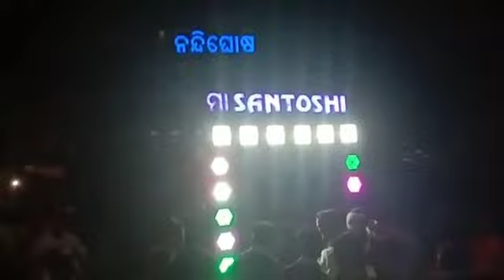MU CHANDIRA PAUNJI PINDHICHI 🎉💥 || MAA SANTOSHI MUSICAL JAJPUR|| NANDIGHOSHA PUJA COMMITTEE 🔥💥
Hii

 I am Aditya Welcome you all to our channel “Aditya Prasad”

Nandighosha Puja Committee ❤💥🔥

Maa Santoshi Musical Jajpur in  Kendrapara Gajalaxmi Puja vasani Melana

Mu Chandira Paunji Pindhichi 💥🔥